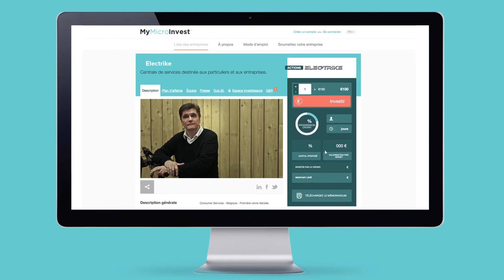Electrike - Crowdfunding on MyMicroInvest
ELECTRIKE designs, produces and markets light electric vehicles with a revolutionary balancing system.